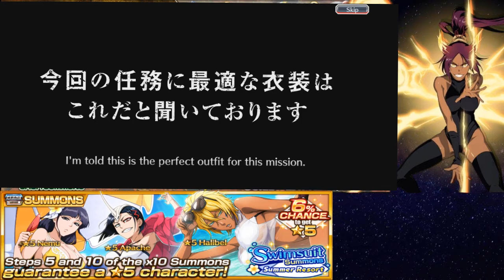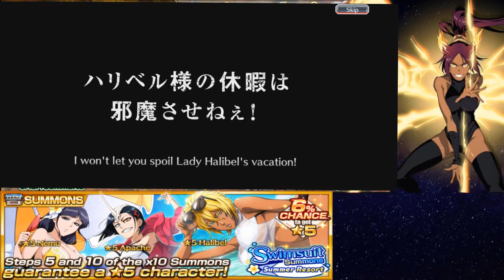BRAVE SOULS: SWIMSUIT SUMMER RESORT SUMMONS